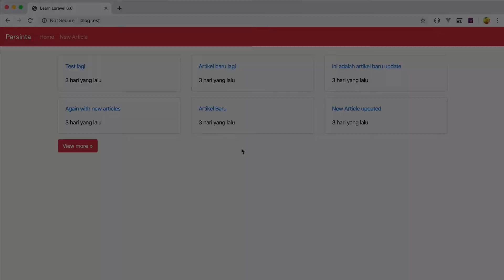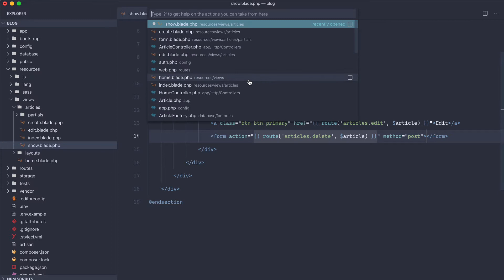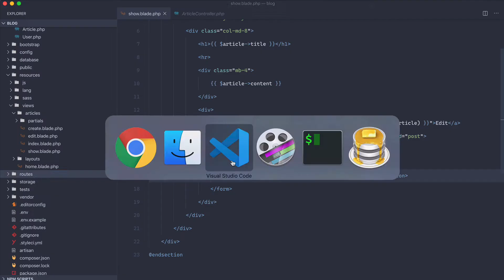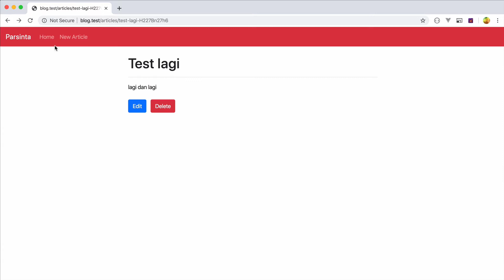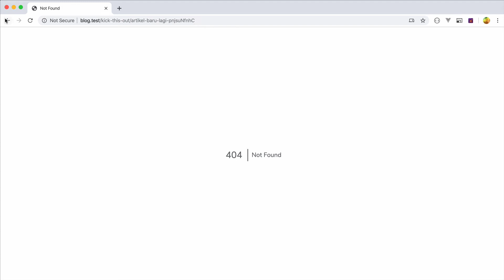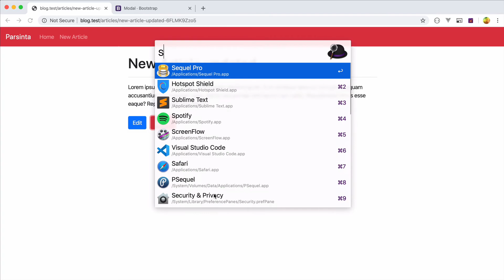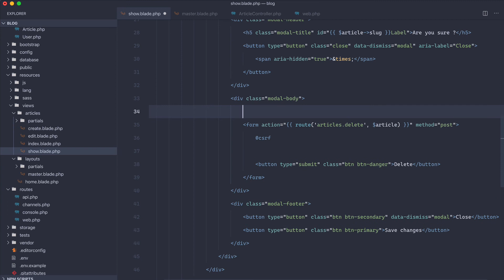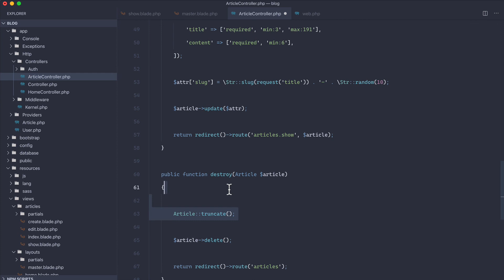21 Hapus mereka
Mau lebih banyak? Lihat semua seri di